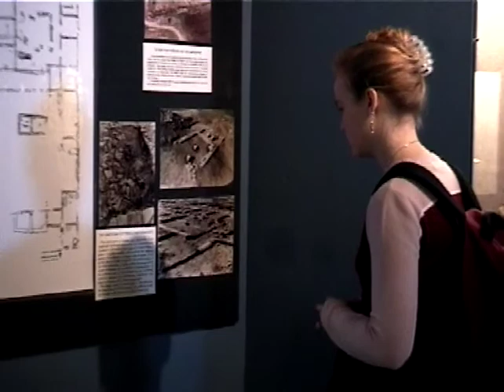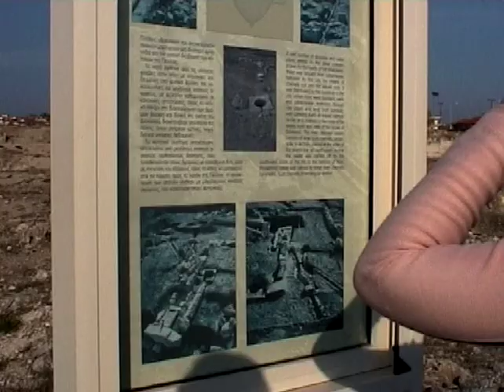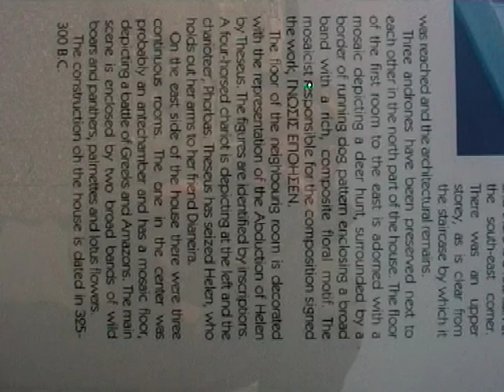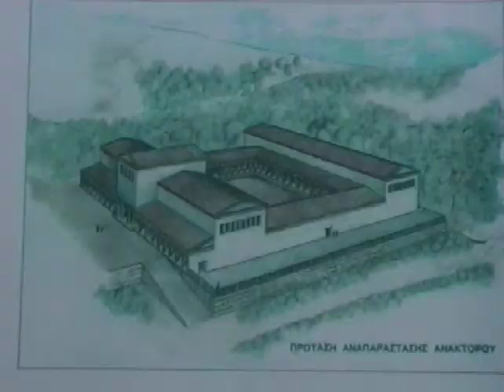Vergina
EVS Revealed